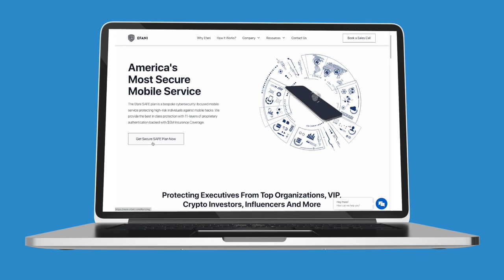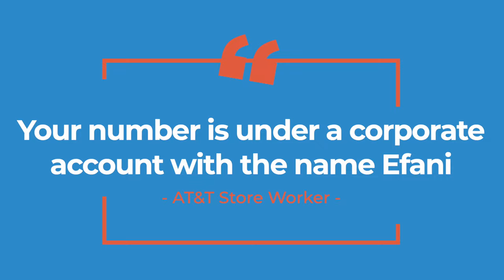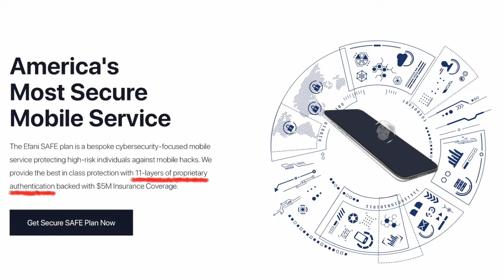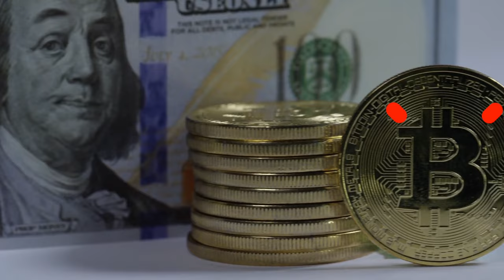Testing the World’s “Most Secure Phone” | Efani SIM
Efani claims to be the "most secure SIM" provider on the market, so I decided to put that to the test. How exactly does it protect my privacy and prevent unwanted SIM swaps? And is it worth the premium pricing?

 🔹🔹Support All Things Secured (Trusted Products)🔹🔹

Video Timestamps
0:00 - Introduction to Efani
0:27 - Setting up Efani eSIM service
1:15 - How Efani uses AT&T
2:07 - How Efani offers security
3:20 - Should you use Efani?
3:36 - Downsides to using Efani
4:27 - Final thoughts

Our mobile phones have become the key to our digital lives, yet the threat of SIM swaps looms large for some. This week, Josh is traveling to the US and during that time has set up an Efani eSIM for communication. How secure is this mobile service provider and is it easy to use? Finally, who would benefit most from using Efani?